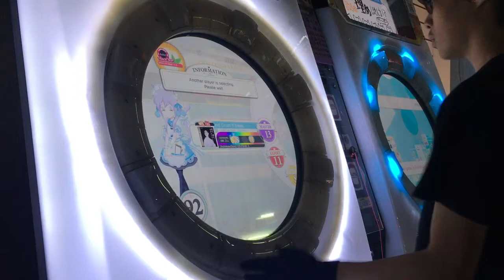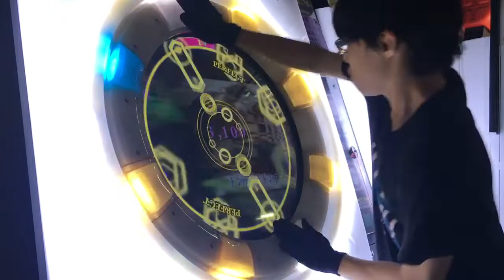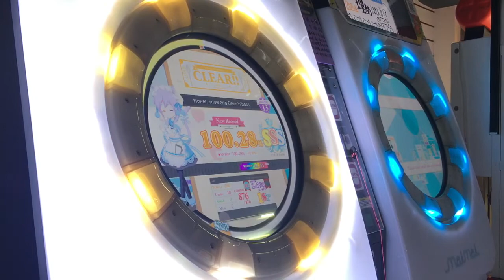[Maimai] 花と、雪と、ドラムンベース。-Master- SSS 100.28%